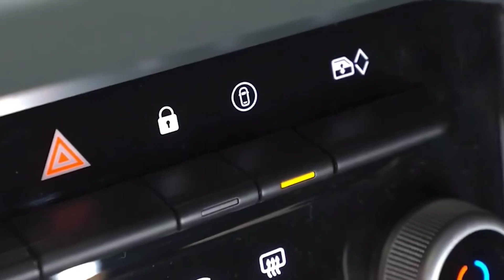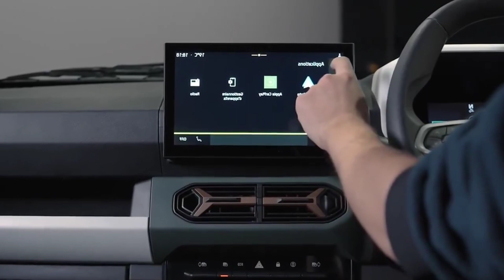New 2024 DACIA SPRING facelift - INTERIOR